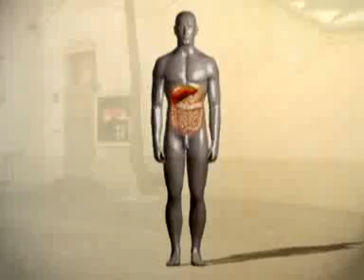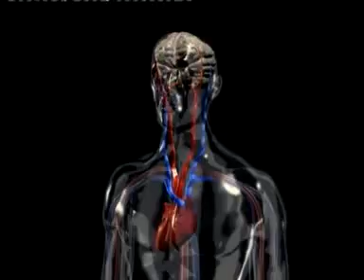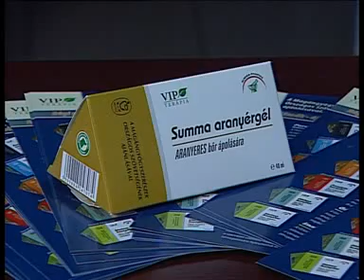megkerdeztuk mi az aranyer